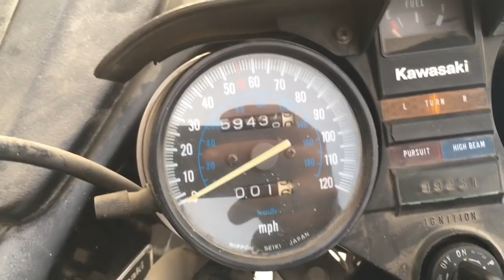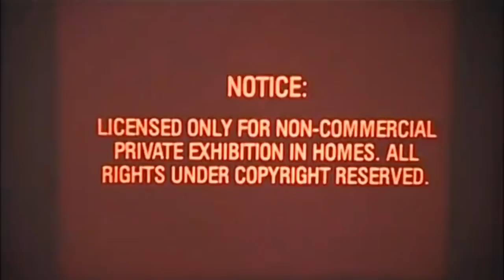Kawasaki KZ1000P 1996 - бешеная коняра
Написать/ позвонить мне можно сюда ВотсАп / телефон 8926девять194996

Так же написать можно тут , в том числе по поводу покупки и подбора мотоцикла

Группа ВК - Мотоциклы из Америки вступаем, не стесняемся , обновляется постоянно